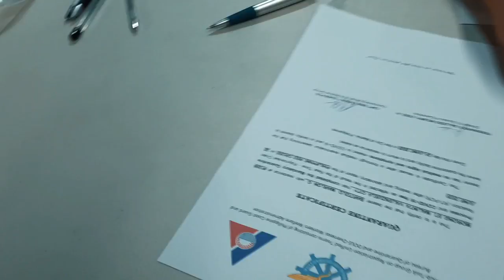Saan? at Paano? Makukuha ang Quarantine Certificate ( Tagalog Vlog )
Arrival June 20, 2020 Swab Testing
Quarantine Only for 4 Days Swab
Check Out June 24, 2020
This is base on my own Experience ,kaya sa mga pauwe dyan ito po ang guide ninyo para may idea kayo pagkatapos ng quarantine nyo eh alam nyo na ang mga sususno na gagawin